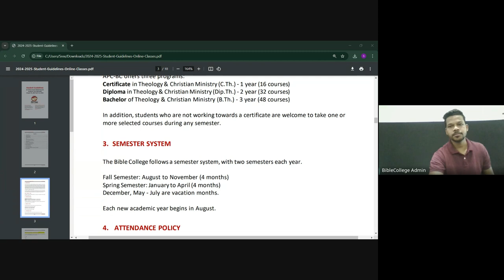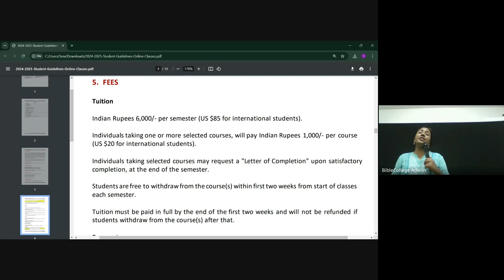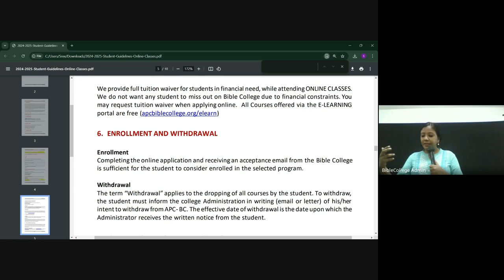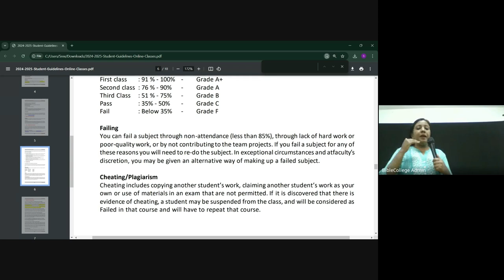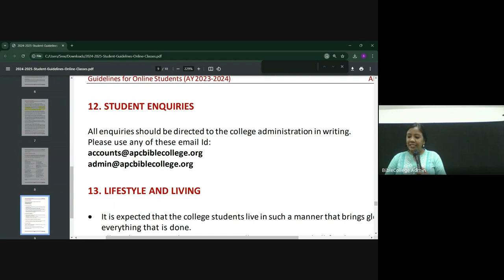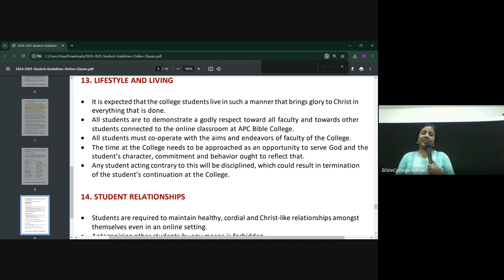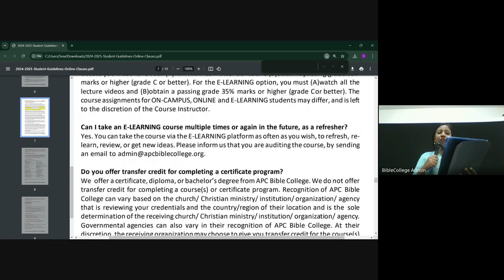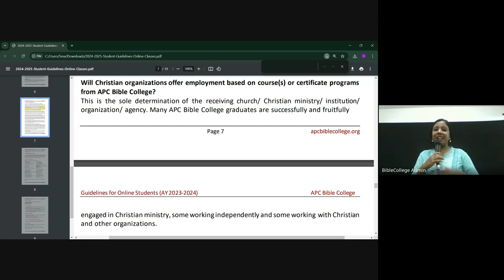Day 1 Session 2 Student Guidelines QandA | 05 Aug, 2024